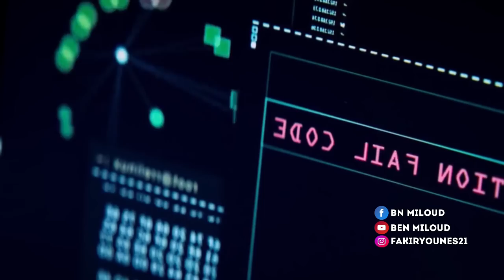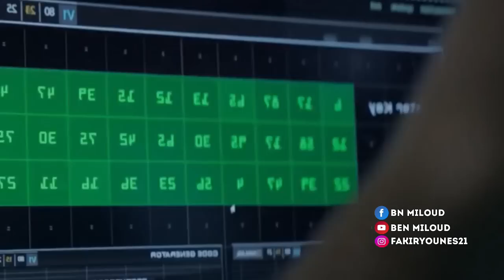يحاول شقيقين منع محاولة ســــ رقة 600 مليــ ون دولار وسط تســـــ ونامي